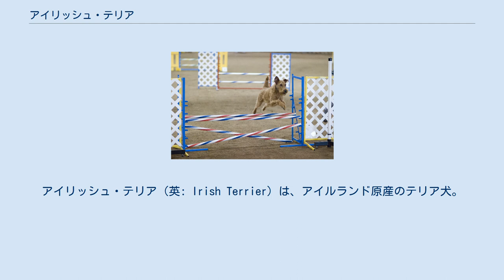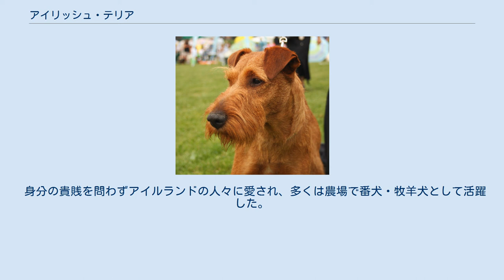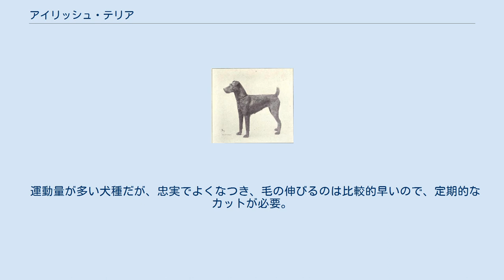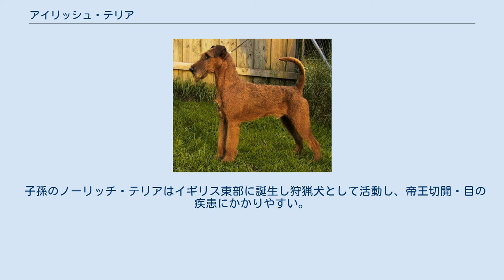アイリッシュ・テリア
アイリッシュ・テリア（英: Irish Terrier）は、アイルランド原産のテリア犬。
 体高は約43-46センチ、体重は牡12キロ、牝11キロ前後。
外見はウェルシュ・テリアに似るがウェルシュ・テリアよりは一回り大きく、全身が赤茶色一色であるのが特徴。
ストップがあまり明確ではない。
まれに胸に白いスポットが見られる場合がある。
一般的には垂れ耳だが、個体によっては耳が立つものもいる。
テリアの中では、比較的大型の部類に入る。
 子犬は、全身が非常に細かい絹糸状の被毛に被われているが、ショータイプの個体の場合、プリッキングと呼ばれる、全身の毛を抜いて間引く作業を施すことにより、太くゴワゴワした被毛に変化する。
伝統的には、尾を全体の4分の1断尾するが、最近では断尾すること自体が法律上禁止される国もあり、断尾されていない個体も増えてきている。
 肉食小動物（アナグマ、キツネ、イタチなど）から家禽や家畜を守るために作成された種で、アイルランド南部のコーク県が原産。
1800年代には現在の形に固定されていたと言われており、テリアとしては最も古い種の一つと言われる。
テリアとしての本能が強く残されており、小動物や他の犬に対する攻撃性がある。
また、動くものに非常に敏感に反応し、追いかけようとするため、しっかりとしたハンドリングが必要である。
 運動性能は高く、非常に足が早い。
またジャンプ力も優れており、泳ぎも得意。
訓練性能も非常に高く、セット、スプリング、リトリーブなどもこなすため、猟犬としても活躍できる。
第一次大戦中は、物怖じしない性格とその能力を生かして砲弾の飛び交う中、部隊間の伝令犬として活躍した。
 頑固なところがあり、自分で考えて行動しようとする傾向が強いため、命令通りにコントロールするためには、根気強く訓練する必要がある。
また、負の記憶力に非常に優れており、怖い思いをしたことや、主人に叱られたことをよく覚えているので、そうした体験を幼い時期に多く経験すると、神経質な個体になりやすい。
 身分の貴賎を問わずアイルランドの人々に愛され、多くは農場で番犬・牧羊犬として活躍した。
性格は「命知らず」と呼ばれるほど勇敢だが、主人には忠実で、家族の構成員には深くこまやかな愛情を向け、家庭犬としての資質も高い。
家族であれば人間の子供の面倒もよくみる。
遊びが大好きで、常に主人が遊んでくれるのを待っている。
自分で遊びに誘うこともしばしばある。
生粋のテリアであるため、初めて飼う犬種としては、まったく向いていないと言ってよいが、テリアの性質を理解している者にとっては、かけがえのないパートナーとなる。
 運動量が多い犬種だが、忠実でよくなつき、毛の伸びるのは比較的早いので、定期的なカットが必要。
体は丈夫で、先天性の疾患はほとんどみられない。
テリアの性質を理解しているものにとっては、比較的飼いやすいが、テリア種に良くみられるように、牡と牝の性質がかなり異なる。
牡は非常にけんか好きで、牡犬の多頭飼いの場合、トラブルにならないように常に注意を要する。
 「レッドデビル」とよばれ、「ブルーデビル」とよばれるケリー・ブルー・テリアとともにアイルランドを代表するテリアである。
 子孫のノーリッチ・テリアはイギリス東部に誕生し狩猟犬として活動し、帝王切開・目の疾患にかかりやすい。